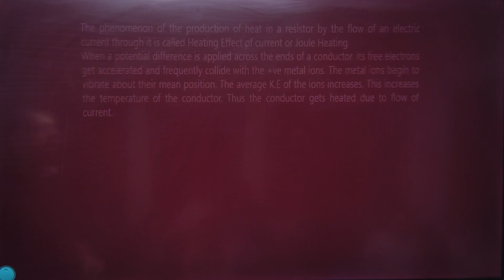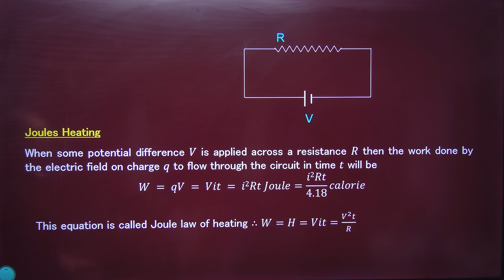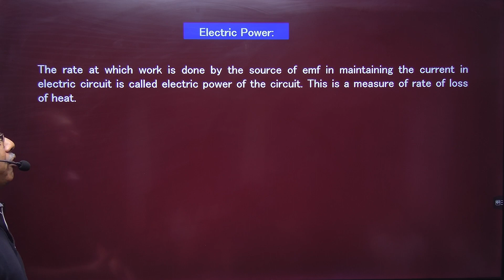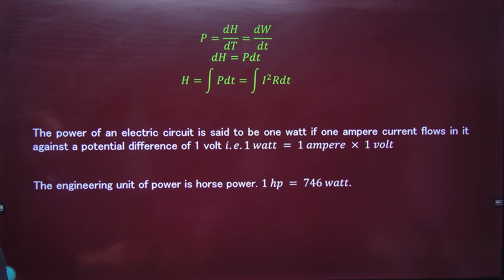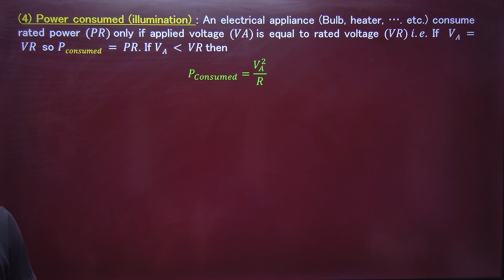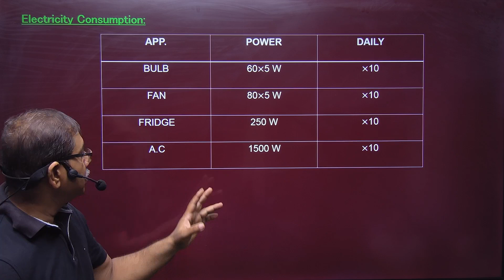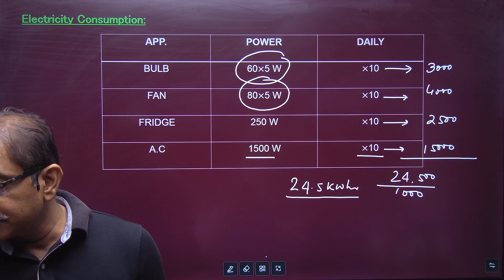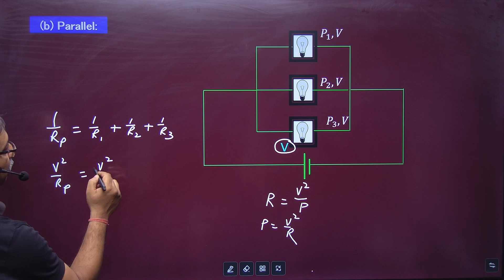CURRENT ELECTRICITY-1(O)||Class XII Chapter 3|| Heating effect of current -1